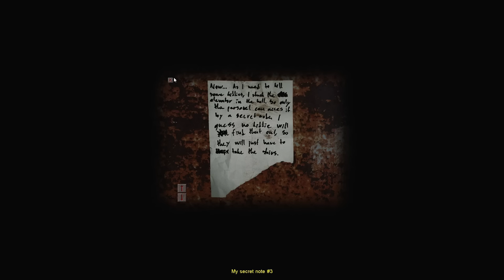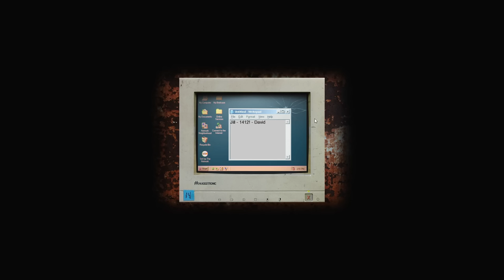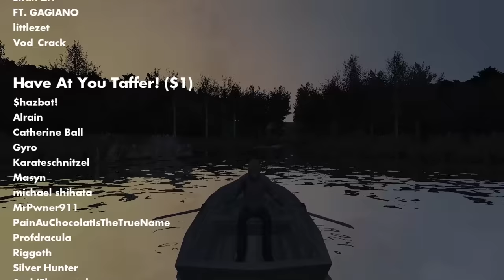A Horror Masterclass (That's For Free) | Cry of Fear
Cry of Fear is a masterclass in survival horror. In regards to the scariest games I've played, it's right near the top of that list.

Hold on...Cry of Fear, one of the best horror games around is free of charge? Crazy.

Get access to videos early, receive a weekly update, and be featured in the credits.

Cr of Fear comes from a small group of passionate developers from Sweden that outclasses all but the very best the genre has to offer.

Cry of Fear takes heavy influence from horror titans like Silent Hill but gives its own unique twist. Cry of Fear does have a few drawbacks, like an overreliance on jumpscares, but the pros outweigh the cons by a wide margin. This was my first time playing Cry of Fear, and throughout I kept thinking to myself "Why didn't I play Cry of Fear sooner"?

Timestamps:
00:00 - Prelude
00:54 - Cry of Fear Intro
01:49 - The Horrors of Cry of Fear
06:32 - Gameplay of Cry of Fear
11:30 - Highlights of the Campaign (Spoilers)
22:24 - In Conclusion

Additional Footage:
• Black Mesa
• Condemned: Criminal Origins
• E.Y.E.: Divine Cybermancy
• Manhunt
• The Room